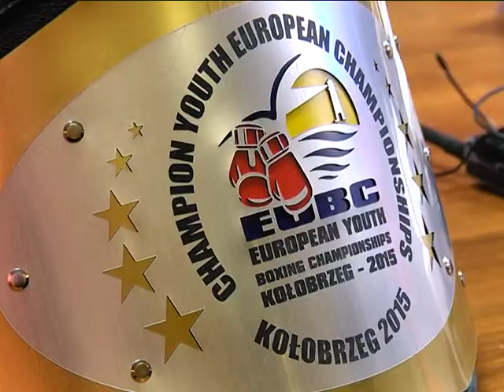Курганский боксёр привёз из Европы звание мастера спорта международного класса